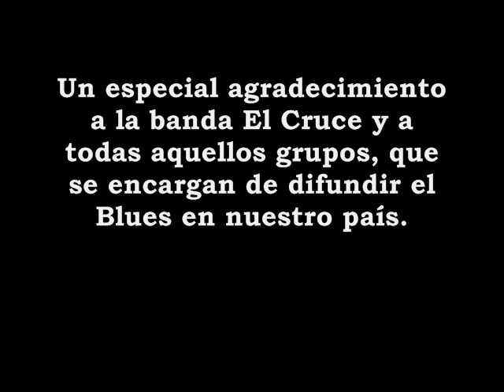Rodrigo Basualto y Mario Molina A mi País (cover) [HQ].mp4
Un Cover de El Cruce...
Rescatable para colocarlo en youtube !!